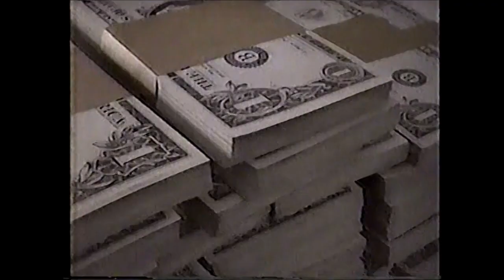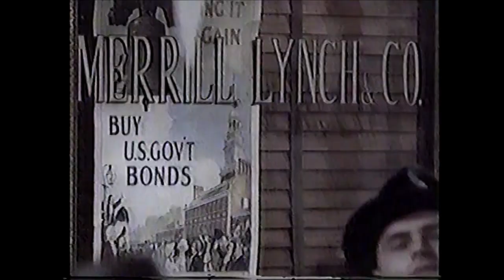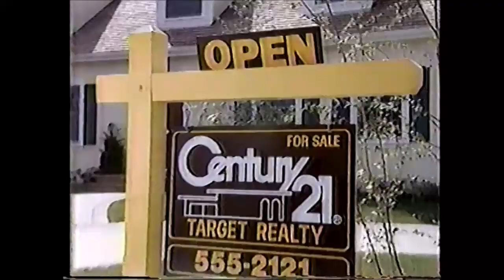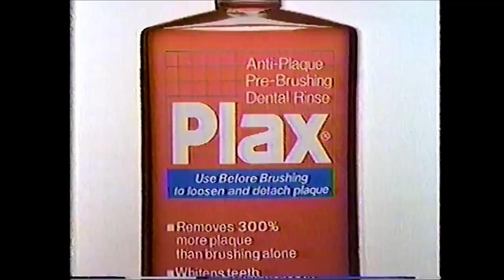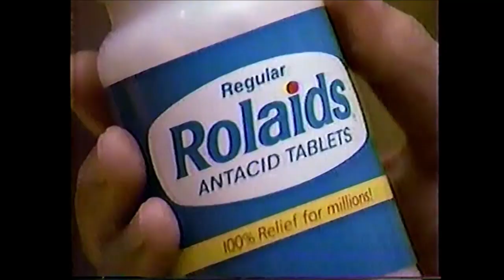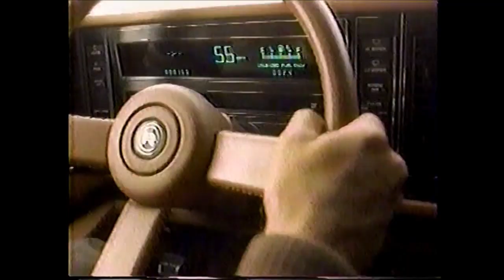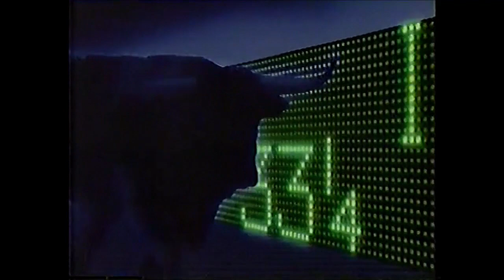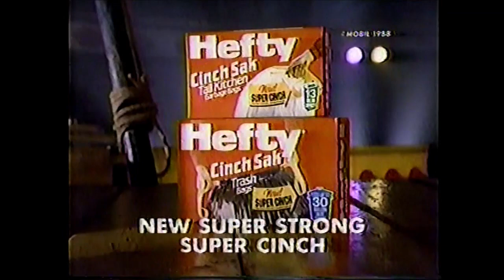ABC Commercials - May 19, 1988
These batch of commercials aired during the broadcast of 20/20.

1. World News Tonight promo
2. ABC News Brief
3. Volvo 760
4. Eyewitness News promo
5. The Morning Show promo
6. Eyewitness News promo
7. Oprah Winfrey promo
8. 20/20 opening
9. Merrill Lynch
10. Century 21 Open House Weekend
11. Angel Soft Tissue
12. Dodge Dynasty
13. Bartles & James Premium Peach
14. Baby M promo
15. Plax
16. Post Bran Flakes
17. Rolaids
18. 20/20 bumper
19. Omnibus promo
20. Avis ad
21. Eyewitness News Brief
22. Colonial Williamsburg
23. 20/20 bumper
24. Buick Reatta
25. Kentucky Fried Chicken ad
26. Merrill Lynch ad
27. Pepsi ad (ft. Dan “Get in the van” Schneider)
28. Swiss Family Robinson promo
29. A Royal Gala promo
30. McDonald’s Biscuit Breakfast Sandwich
31. Hefty Cinch Sak
32. That’s Incredible Reunion promo
33. 20/20 closing credits
34. ABC ID
35. Eyewitness News promo